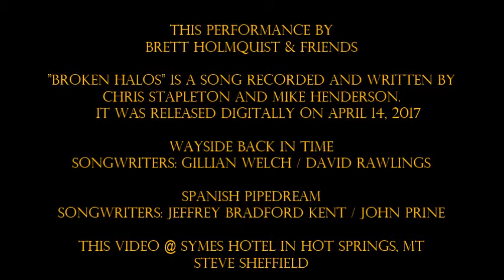Three Incredibly Powerful cover songs by "Stick and String" from Whitefish, Montana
12/8/2019   Songs:  Broken Halos, Wayside Back in Time, Spanish Pipedream.